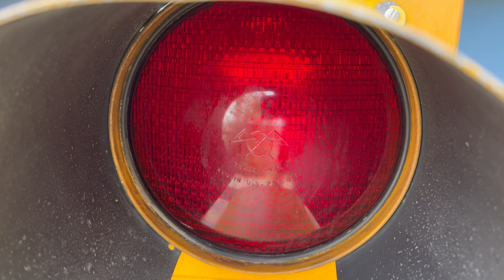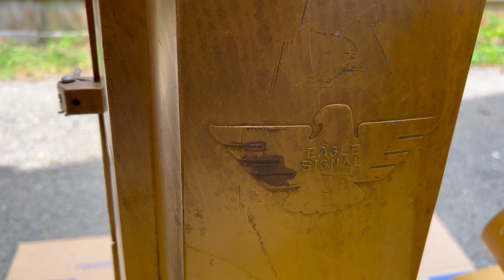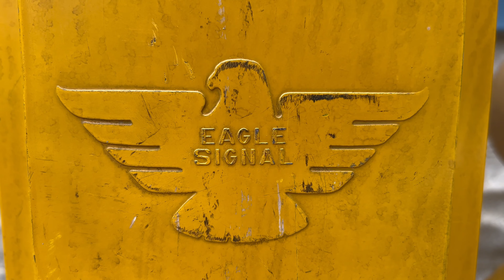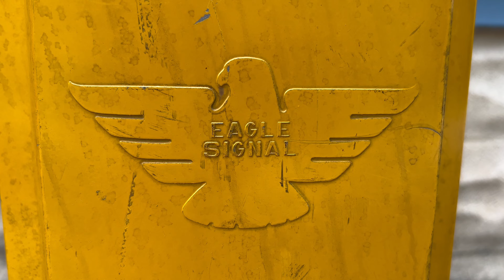My new eagle flatback traffic signals